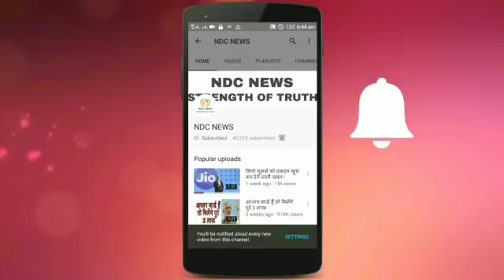भूलकर भी इन चीज़ों को किन्नरों को दान में नहीं देना चाहिए, नहीं तो…………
2) अगर आपकी भी कलाई पर यह 3 और 4 लाइनें हो तो आप भी हैं बहुत स्पेशल, जानिए कैसे

4) सलमान की पूर्व भाभी मलाइका का एेसा चांदी अवतार घायल कर देगा आपको, देखें HOT PICS

5) कभी 800 रुपए में नौकरी करने वाली मुकेश अंबानी की पत्नी नीता ने शादी से पहले रखी थी ये शर्त